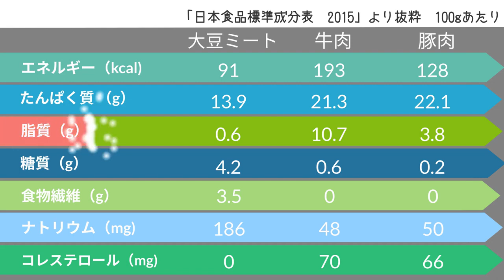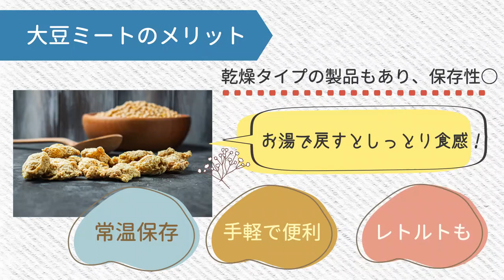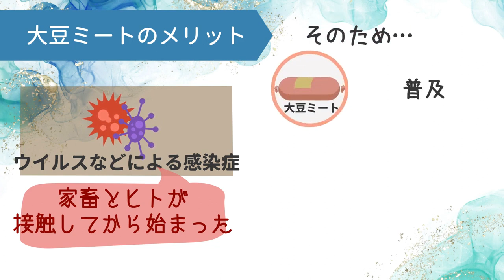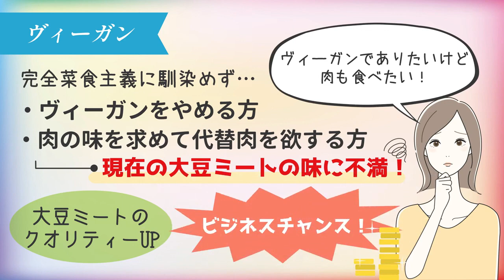ヴィーガンを救う！【大豆ミート】7つのメリット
【注目】大豆ミートのメリット、デメリットを医師監修で解説【高タンパク食のススメ】